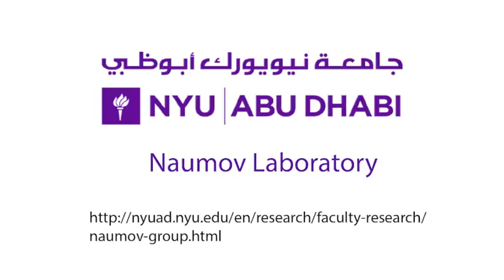Photogated Humidity-Driven Motility - SI Video 2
Title:
Reversibility of motion of PCAD@AG film by repeated short exposures to water vapor.